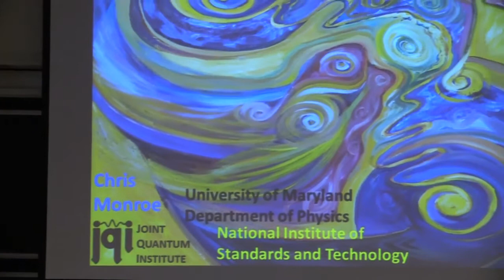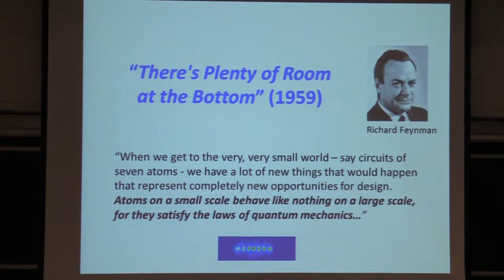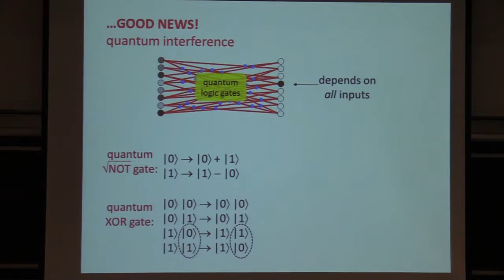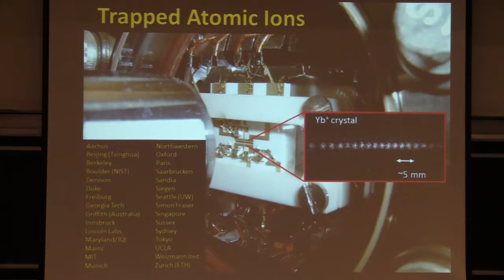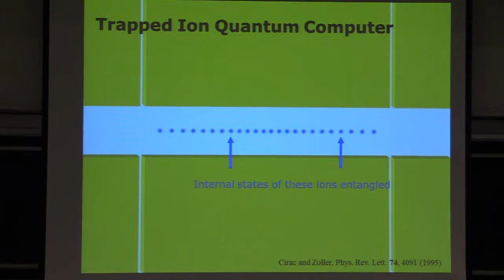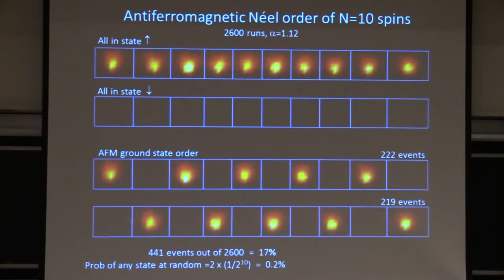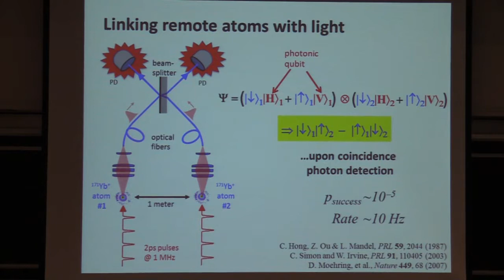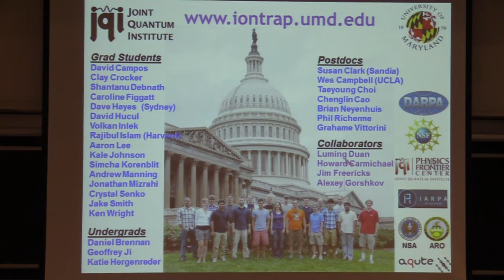Colloquium February 20th, 2014 -- Quantum Networking with Atoms and Photons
Chris Monroe

Quantum Networking with Atoms and Photons

Quantum Information Science involves the coherent manipulation and measurement of interacting quantum systems for applications in fast computing, secure communication, and simulation of complex quantum models. Laser-cooled atomic ions form standard quantum bits (qubits) in quantum information applications science, with unsurpassed levels of quantum coherence and near-perfect quantum measurements. When state-dependent optical dipole forces are applied to a collection of atomic ions, their Coulomb interaction is modulated in a way that allows the tailoring of spin-spin interactions that are found in theories of quantum magnetism. Recent experiments have implemented variable-range Ising interactions with up to about 20 trapped ion spins, the largest system of qubits assembled to date. Soon the number of spins in the system will be high enough where no classical computer can predict its behavior. Scaling to even larger numbers can be accomplished by coupling trapped ion qubits to photons, where entanglement can be formed over remote distances for applications in quantum communication, quantum teleportation, and distributed quantum computation. I will talk about all of these developments, in the quest to build a large scale quantum information processor.